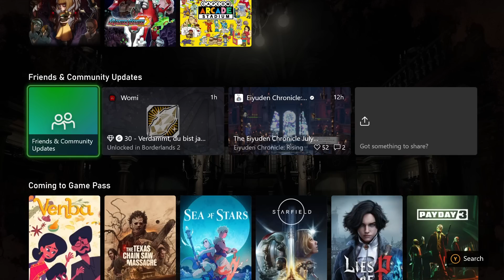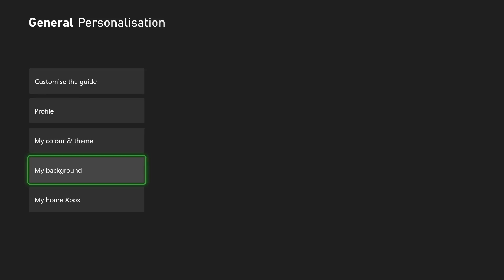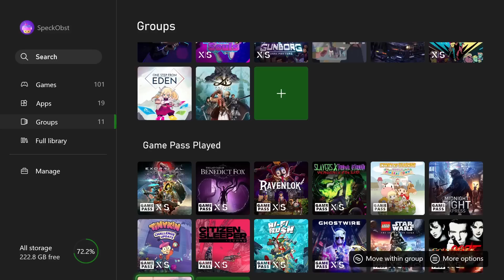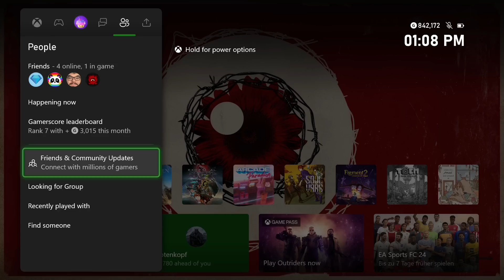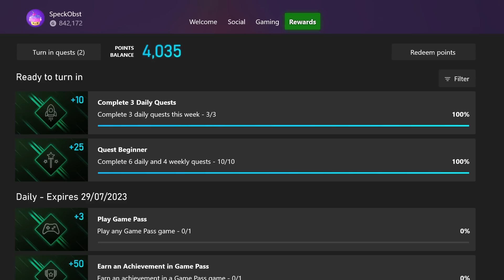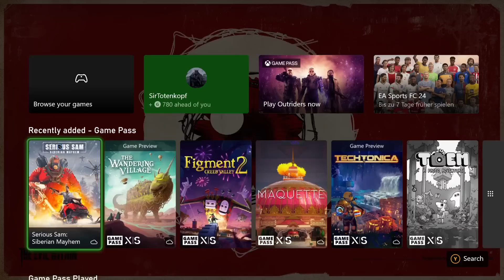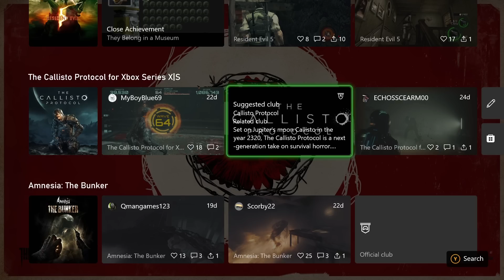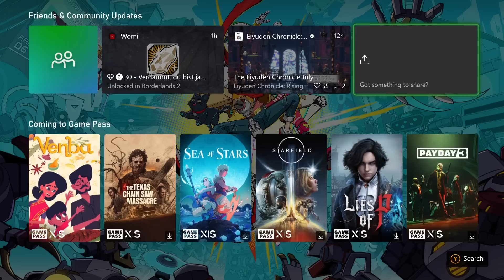Das neue Xbox Dashboard ist zum KOTZEN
EIN JAHR HABEN DIE DARAN GEARBEITET? Wie zum Teufel kann man nach mehreren guten Updates das gesamte System so über den Haufen werfen? Zwei Gruppen darf ich auf die Startseite pinnen? Wie gnädig! Aber dafür darf ich nicht einmal die Reihenfolge der restlichen Reiter anpassen? Und praktisch alles davon ist Werbung für Game Pass, Spiele, Filme oder Musik? Was soll dieser Mist? Wer will sowas? Und Leute finden es gut, weil sie jetzt ein Bild besser sehen können? Wie wäre es, wenn ich meine verdammten Spiele besser sehen, sortieren und schneller darauf zugreifen kann?

Ich kotze im Strahl. Wieso kriegt keine dieser Firmen ein vernünftiges Dashboard hin? Warum kann man mir nicht einfach den Aufbau vom 3DS oder der Wii U geben?